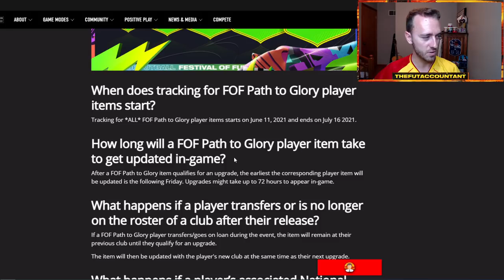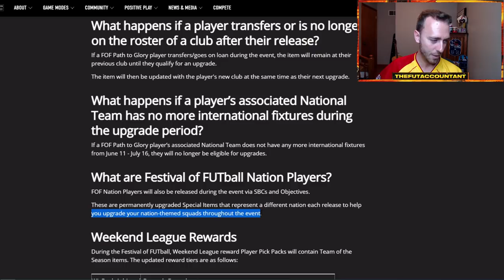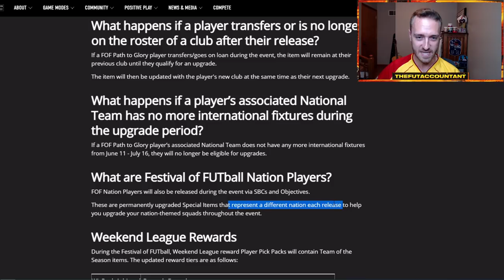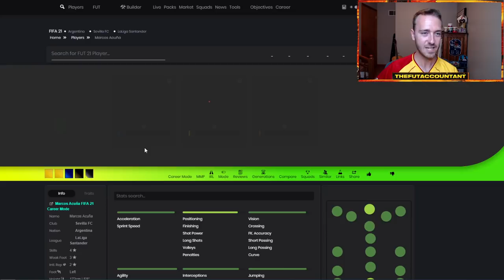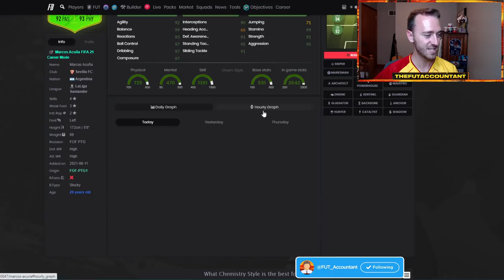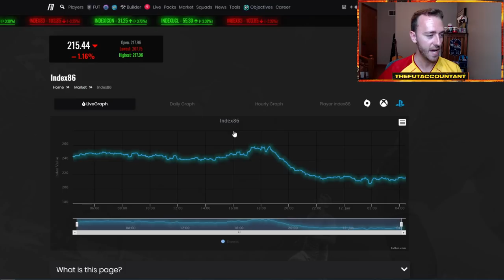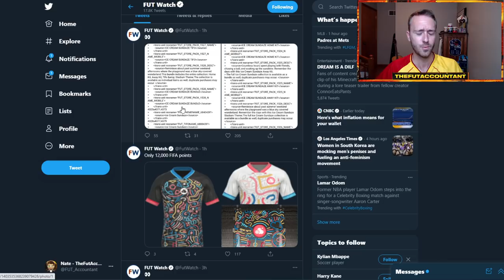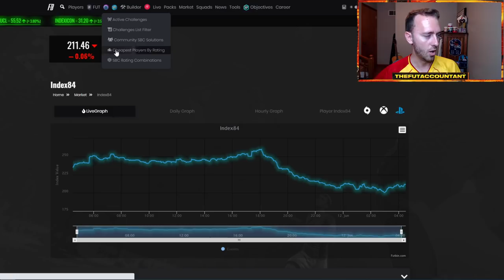PATH TO GLORY IS INSANE! NEW CARD DESIGN & MARKET CRASH COMING? FIFA 21 Ultimate Team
Path to Glory inside of Festival of FUTball is insane! We have a new card design of SBCs coming soon and some wild FIFA 21 Ultimate Team market movements! Could we see a market crash? We talk about that and more in today's video!